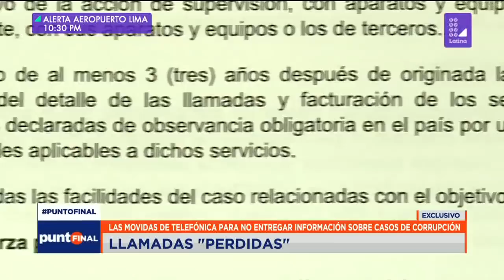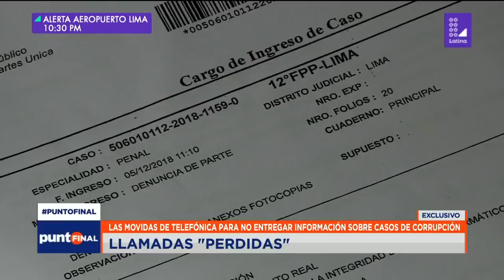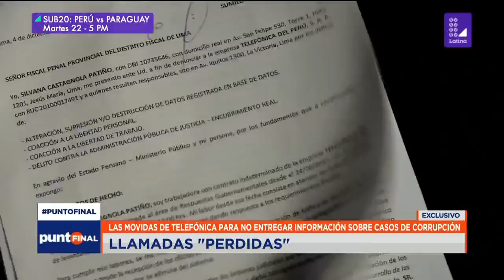Telefónica Movistar oculto a Fiscal registro de llamadas de Keiko Fujimori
Silvana Castagnola, analista en el área de Respuesta Gubernamentales de Telefónica del Perú, ha pedido garantías para salvaguardar la integridad de su familia.

Tras hacer pública la denuncia, Silvana fue derivada a otra oficina y alejada del área en la que trabajaba sin ninguna explicación. “Pido garantías para que no atenten contra mi integridad ni contra la de mis familiares cercanos”, expresó a Punto Final. “Yo ante cualquier eventualidad responsabilizaría a la empresa porque sé que la denuncia que estoy haciendo es una denuncia grave”, reveló.

Silvana Castagnola, analista de la empresa Telefónica, es la encargada de facilitar los registros de llamadas que solicitan los fiscales del Perú para realizar sus respectivas investigaciones. Sin embargo, ella reveló ante las cámaras de Punto Final que recibió indicaciones para no entregar la información requerida a dos fiscales peruanos.

“Cuando le pedí a  mi jefe autorización para responder la información completa a la Fiscalía, me dijo que tenía que borrarla. Se me obligó a borrar información y se respondió en dos oportunidades a la Fiscalía diciéndoles que no tenían la información, a pesar de que sí la teníamos”, expresó Castagnola.

Según detalló la analista, ella atendió la solicitud de información del caso de Keiko Fujimori y en ese caso respondió indicando que no había información de tráfico de llamadas para el periodo requerido sin si quiera haber hecho la búsqueda de información. “Me limité a poner el párrafo que la empresa me obliga a poner que si el periodo supera los tres años, no tenemos la información, pero no se buscó”, detalló Silvana.

Silvana realizó la denuncia a la comisaría de La Victoria y como no fue elevada al Ministerio Público, tuvo que hacerla directamente a la Fiscalía. Castagnola explicó que en su trabajo bloquearon su acceso a la computadora donde trabaja y se dio cuenta de que otro usuario ingresó al equipo, pese que ella trabaja con información sensible.

Por esos días, extraños sucesos ocurrieron en la vida de Silvana Castagnola. Primero sufrió el robo de su celular y luego mientras manejaba bicicleta un auto se le fue encima.  Producto de esa caída a Silvana la operaron de la columna y por ese motivo, en estos momentos, se encuentra de licencia.

La empresa Telefónica explicó que la información que encontró Silvana estuvo disponible porque usó una aplicación que estaba en prueba, una vez realizada la actualización se pudo entregar la información requerida a la Fiscalía. Ante la emisión del reportaje, la empresa comunicó a Punto Final y aseguró que siempre ha colaborado con la justicia peruana.